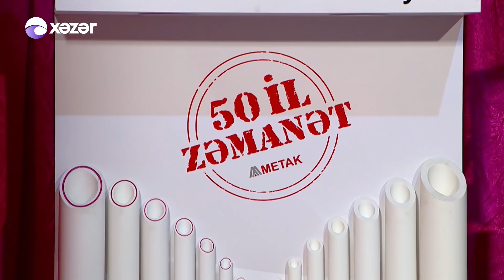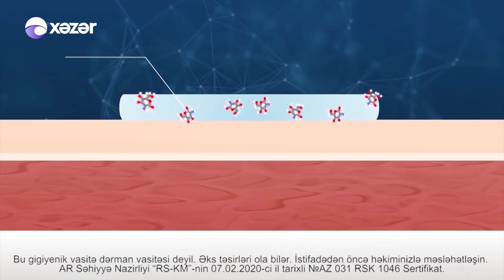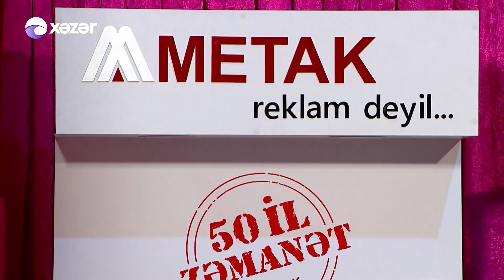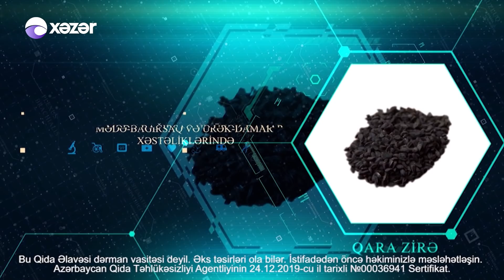5də 5 - Könül Kərimova, Cabbar Musayev, Rəşad Kərimov 03.07.2020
Biri - Yeni BirBank Bələdçiniz! Artıq hər yerdə Biri sizinlə olacaq. NFC ödənişlərinizi BirBank-da rahatlıqla həyata keçirin.

Qonaqlar : Könül Kərimova, Cabbar Musayev, Rəşad Kərimov

04:33 Könül Kərimova - Gizli Gizli
18:46 Könül Kərimova & Cabbar Musayev - Unuduldum
31:38 Könül Kərimova & Rəşad Kərimova - Sevgimiz Tükənməz
40:55 Könül Kərimova & Cabbar Musayev - Dağlara Gedək
52:29 Könül Kərimova & Cabbar Musayev - Popuri (Canli ifa)
01:04:50 Könül Kərimova - Dostum
01:15:51  Könül Kərimova & Rəşad Kərimov - Məni Də Apar